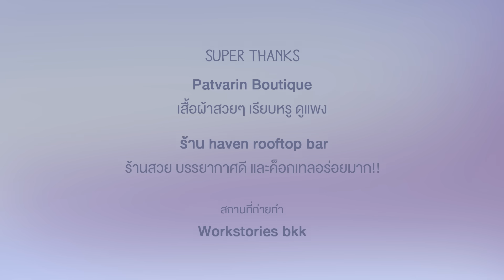SUB] Making Memorable Memories Part18(END)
Please Talk to H'our channel

Super Thanks 🙇🏻
-เสื้อผ้าสวยๆจาก Patvarin Boutique
-ร้าน haven rooftop bar
Bar and Restaurant บน rooftop ทำเลดีใจกลางเมือง ค็อกเทลอร่อยมากก
Work Stories